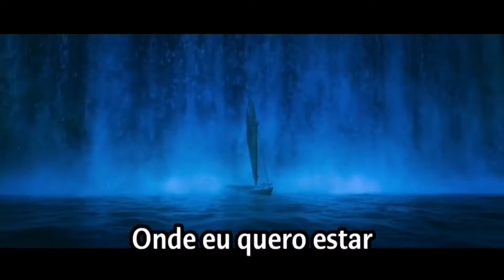Sara Madeira - Onde irei ter (Reprise/De "Vaiana")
respected owners. Posted for language purposes. No infringement intended!!